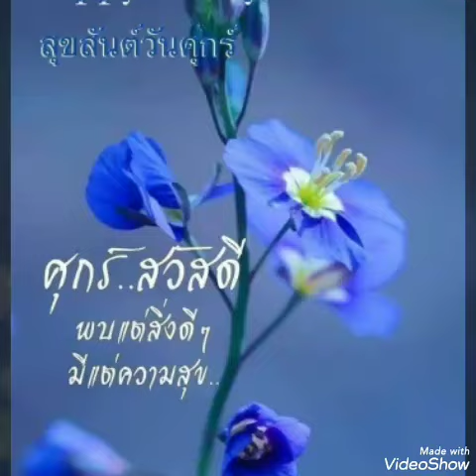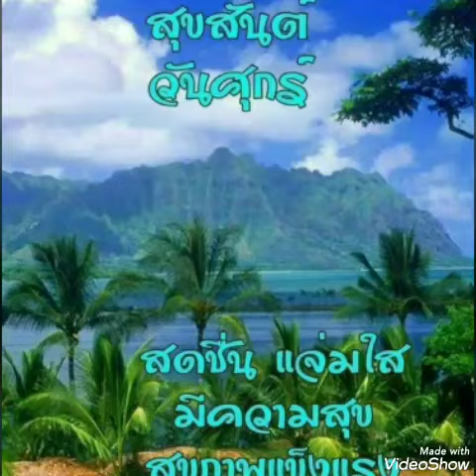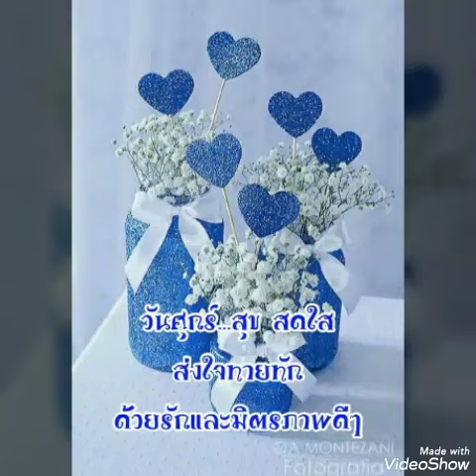สุขสันต์​วัน​ศุกร์​**รัก​เอ๋ย​รัก​ข้​า​**